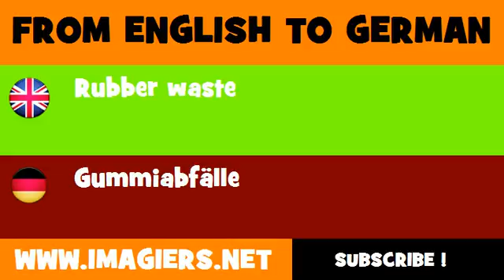DEUTSCH ENGLISCH = Gummiabfälle